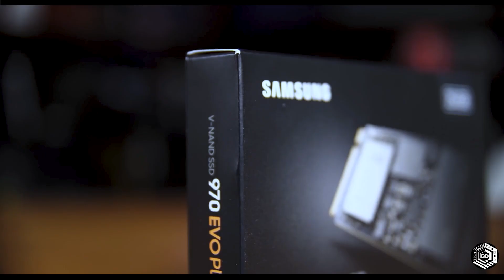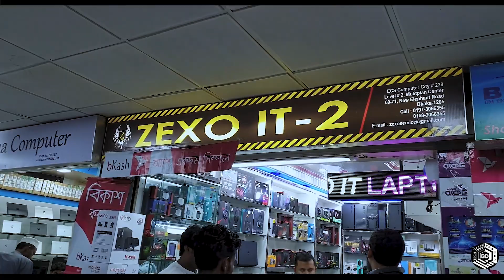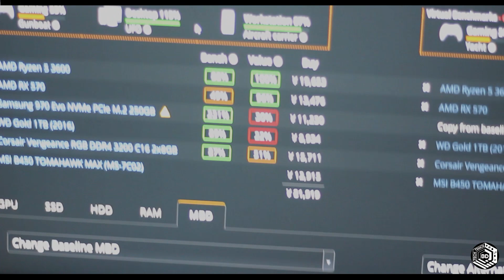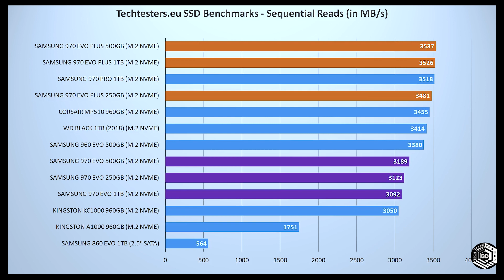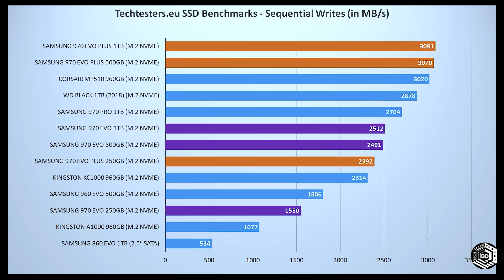SAMSUNG NVMe M.2 970evo Review in Bangla. Why M.2 is Important for your PC ? TT.BD. | HD+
SAMSUNG NVMe M.2 970evo Review in Bangla. Why M.2 is Important for your PC ?

MY SOCIAL SITE’S